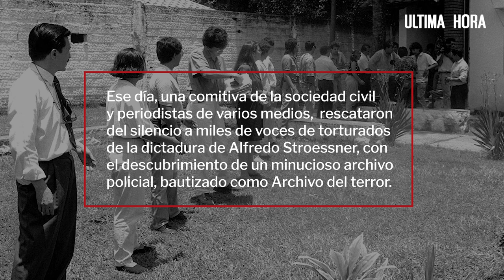Del rumor siniestro a la verdad probada. 30 años del archivo del terror - ÚH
TESTIMONIO. Protagonistas rememoran el hallazgo que las autoridades querían evitar. PRUEBA. Los papeles ahí guardados evidencian la crueldad de la dictadura de Stroessner.

Por Elías Honzi y Tamara Celano.

El 22 de diciembre fue declarado como el Día de la Dignidad Nacional para recordar el hallazgo del Archivo del Terror, una montaña de documentos que prueban las atrocidades cometidas durante la dictadura del general Alfredo Stroessner que afectó al país tres décadas y media (desde 1954 a 1989).

Pero este descubrimiento tuvo su fase previa y de ella fueron protagonistas comunicadores de varios medios de prensa.